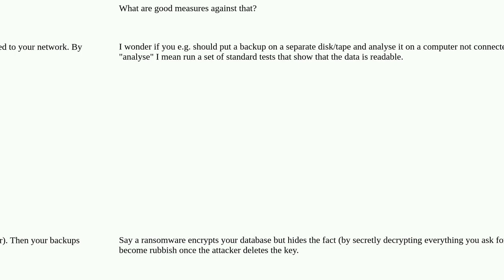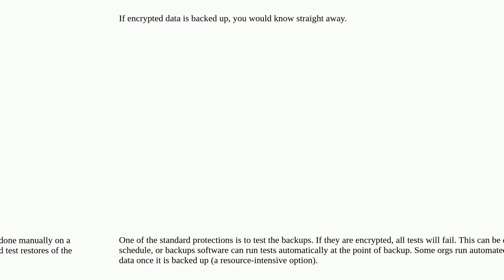How to make sure that your backups are not encrypted?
A special thanks goes out to the community

  databases ransomware